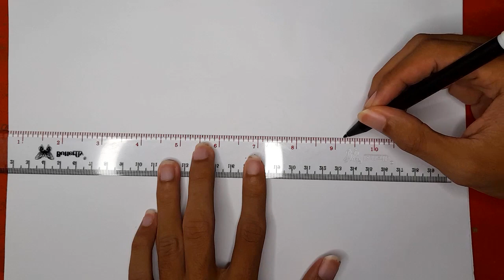Melukis Mie Ramen Sederhana Dengan Oil Pastel Greebel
Halo sobat Joyful, kali ini kita akan belajar menggambar makanan yaitu mie ramen. Terima kasih sudah setia menonton dan semoga membantu.